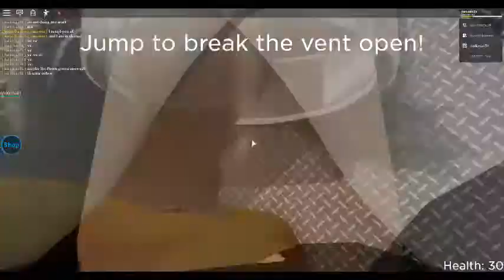Roblox Daycare #2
this is pt.2 of the last daycare vid go watch it first btw:
sub to me ples or else cookie monster will be under ur bed tn1te and he will take all ur cookies u dont want that to happen do u well then subscribe have u subbed yet ok good ty